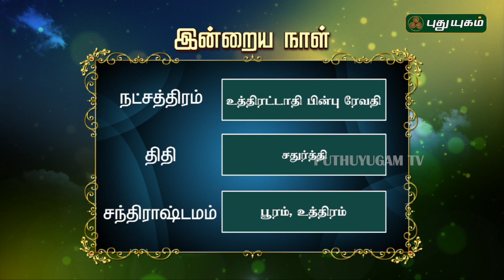இன்றைய ராசி பலன் | Indraya Rasi Palan | தினப்பலன் | 19/08/2019 | Puthuyugam TV